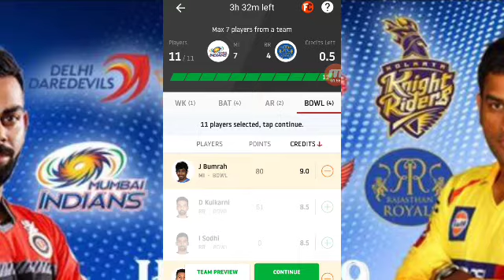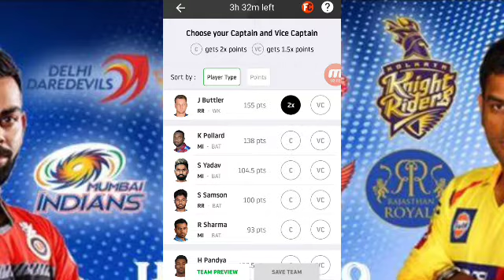MI VS RR EXPERT DREAM11 PRIDICTION || 13 APRIL 2019